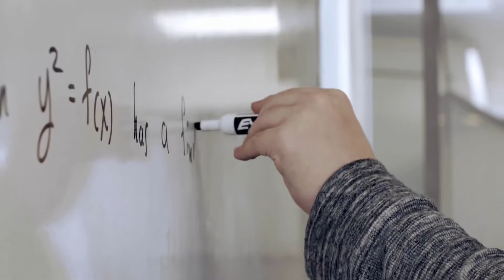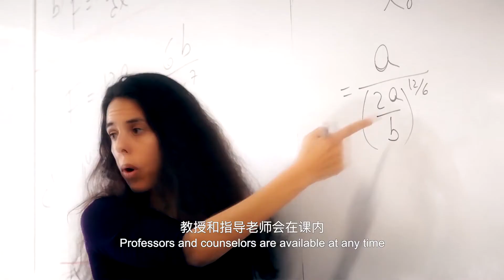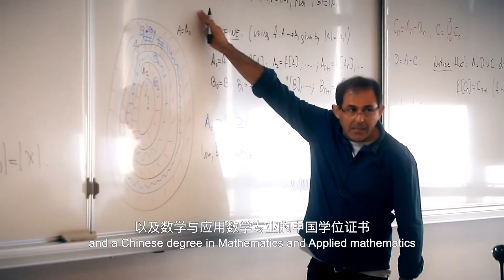Introduction of BSc in Mathematics with Computer Science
One of our undergraduate academic program in GTIIT is the one of Mathematics with Computer Science programs that is thaught in English, like all other academic programs in our University.